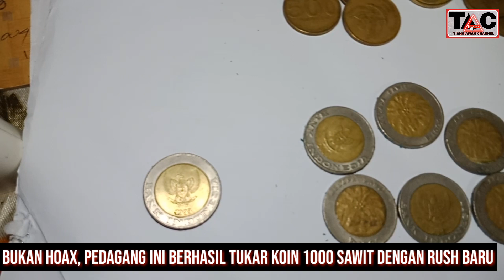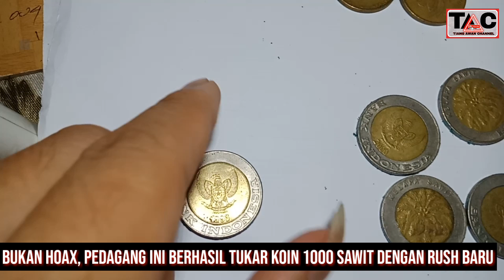BUKAN H0AX, PASUTRI INI BERHASIL TUKAR KOIN 1.000 SAWIT DENGAN RUSH BARU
Bukan hoax, Pedagang Kelontong Ini Berhasil tukar koin 1000 sawit dengan Mobil baru.

Pasangan suami istri Asriadi Syamsuddin dan Ratna yang berprofesi sebagai pedagang kelontong di Kota Makassar.

Baru baru ini
Fenomena yang terjadi saat ini bikin melongo, uang koin Rp 1000 gambar kelapa sawit dijual sampai Rp 300 juta.

Harga segitu tinggi bisa dilihat di toko online atau e-comerce, dijajakan uang uang koin Rp 1000 dengan berbagi varian harga.

Dan yang bikin tertinggi salah satunya, uang koin tersebut dijajakan dengan harga Rp 300 juta.

Seperti tak masuk akal, apa sih komposisi kandungan logam koin Rp 1000 tersebut.

Karena seperti mengada-ngada dijajakan lumayan tinggi jadi langsung viral.

Ia mengemukakan awalnya melihat banyak uang receh bertumpuk, kemudian mulai dikumpulkan pada September 2018. Sumber uang receh itu diperoleh dari kembalian belanja di grosir maupun pembelinya, karena capek menghitung akhirnya dikumpulkan saja di dalam galon kosong.

Asriadi tidak menyangka uang receh yang dikumpulkan itu selama tiga tahun sudah ada beberapa galon. Uang receh yang ditabung itu bervariasi dari 500, 1.000, hingga 2.000 rupiah dan setelah dihitung jumlahnya sudah mencapai ratusan juta.

Warga Pajenekkang, Kecamatan Bontoala ini, awalnya berniat membeli mobil, tapi tidak ada uang. Ia pun berinisiatif hanya mengumpulkan uang receh itu hasil sisa kembalian dan dari pembeli. Namun tidak disangka terkumpul banyak sekali.

Ia pun ke showroom mobil menanyakan apakah bisa membeli mobil pakai uang receh. Pegawai showroom mobil tersebut mengatakan bisa asalkan uangnya layak. Ia pun memberikan tanda jadi 10 juta, lalu keesokan harinya membawa uang receh tersebut sebanyak sembilan galon.

"Tujuan mengumpulkan uang receh ini tidak ada hanya disimpan saja. Kami memang berniat membeli mobil sebenarnya, karena belanja susah kalau pakai motor, jadi saya niatkan. Akhirnya Tuhan mengabulkan hari ini. Tiga tahun dikumpulkan, jumlahnya ada Rp160 jutaan lebih," ujarnya.

Uang yang dibuat pasutri itu, sebut dia, ada sembilan galon berisi uang koin pecahan 500, 1.000. Sementara untuk uang kertas pecahan 2.000 ada di dalam beberapa kardus. Uang koin setelah dihitung sebanyak 55 juta dan uang 2.000 sebanyak  107 juta, total 162 jutaan.

"Mereka hendak membeli mobil minibus jenis Toyota Rush seharga 271 juta. Pak Asriadi sudah booking (tanda jadi) 10 juta saat datang pertama. Sisanya (pelunasan) akan ditambah lagi saat penyerahan mobilnya, mereka akan bayar," tambah Arief.